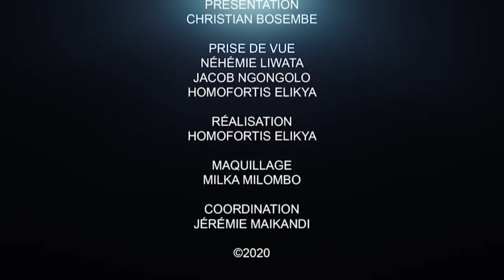FATSHI LACHE T-IL UDPS? QUI DIRIGE LE PARTI ? JACQUEMAIN SHABANI FIXE L'OPINION